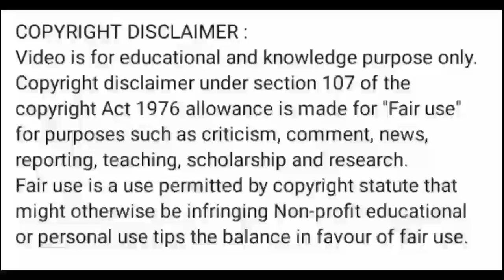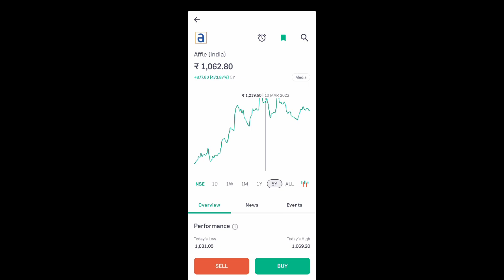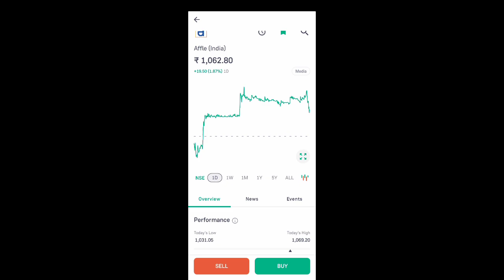affle india share price today I affle india share news today l affle india share latest news today